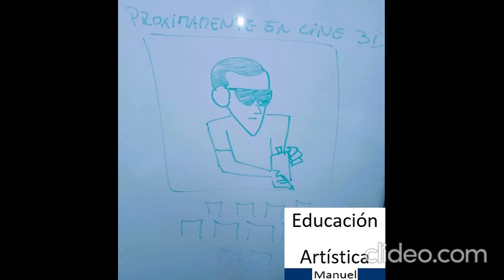Lewis Dodgson Proximamente en cine 3 D